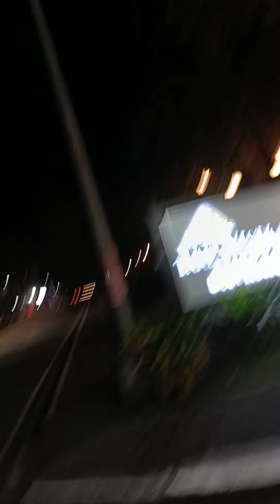imagine Jesus saying this to you...